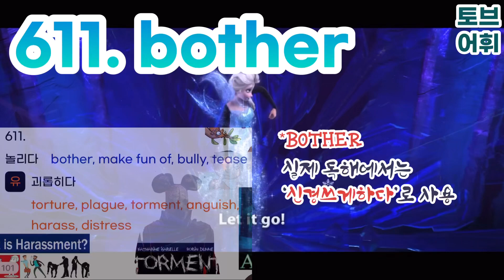토브어휘 611. bother